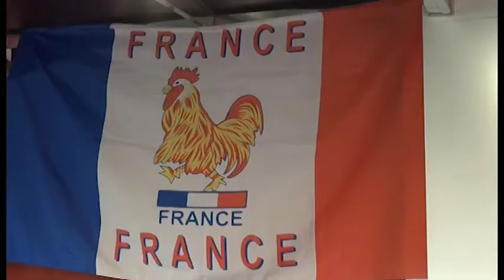Ad Arezzo il giro del mondo del gusto: torna il Mercato Internazionale